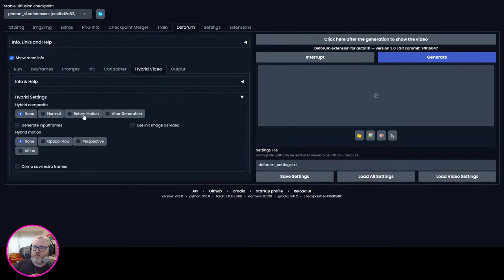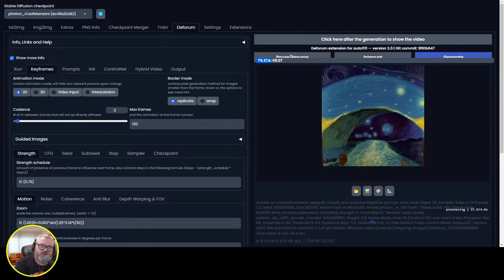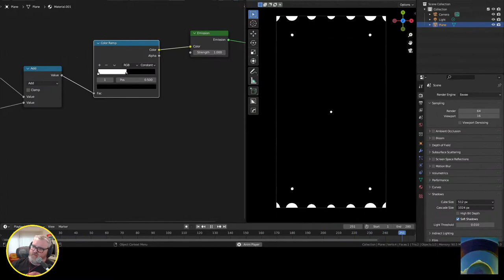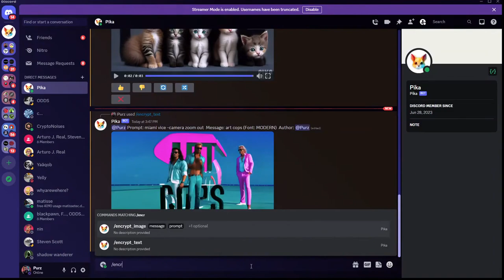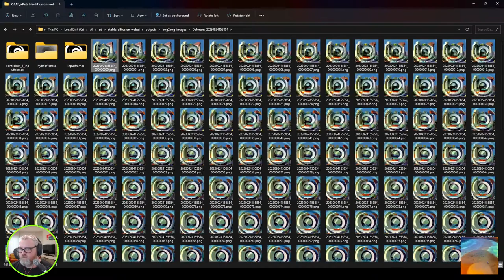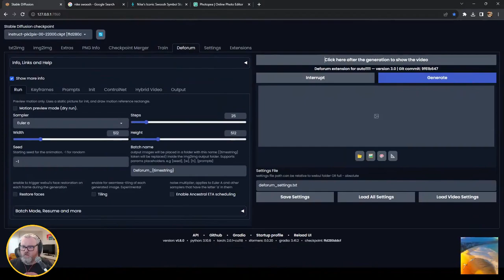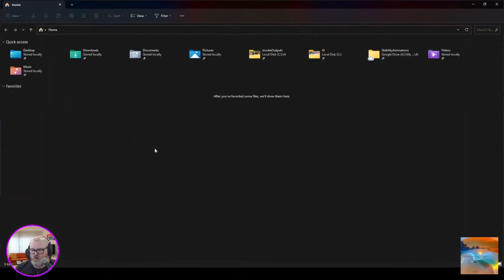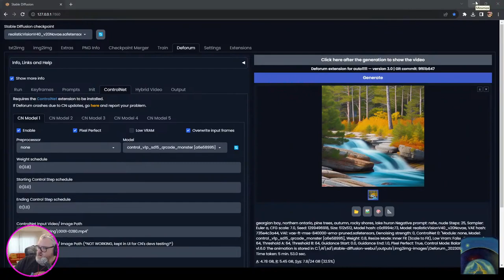Creative Exploration - Ep 9 - Masked Diffusion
QRCode ControlNet + Deforum
Pika Labs /encrypt_text & /encrypt_image